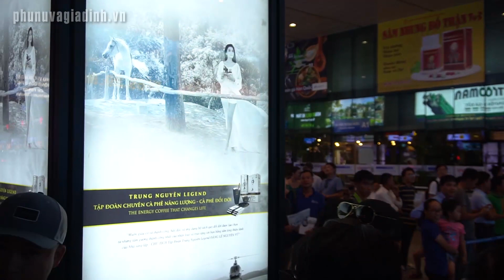Đông Nhi, Ông Cao Thắng rạng rỡ trở về, khoe nhẫn cưới bạc tỷ ở sân bay Hóng Showbiz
Theo dõi những tin tức giải trí, showbiz tại đây nhé